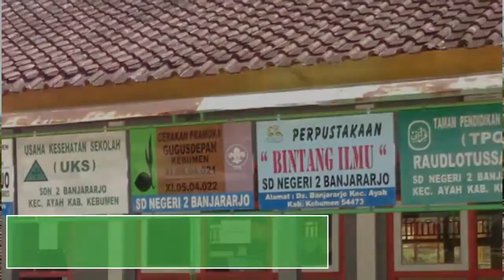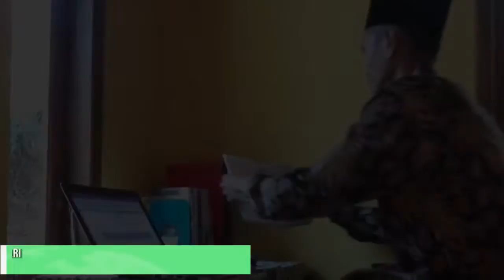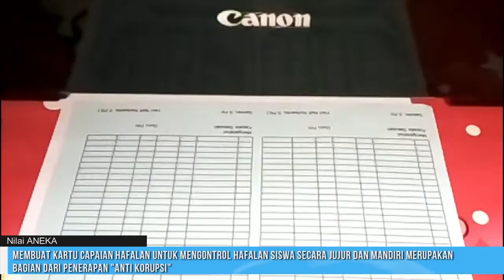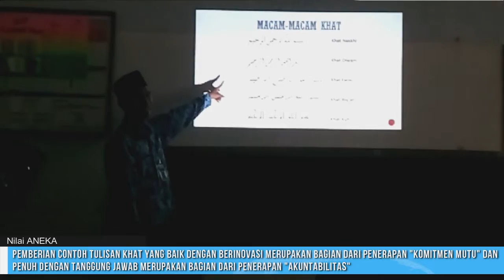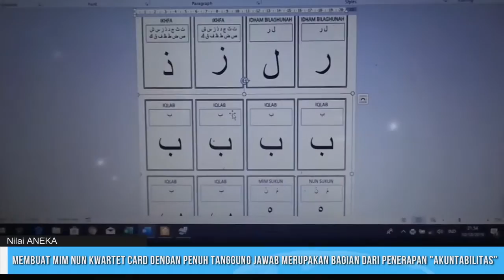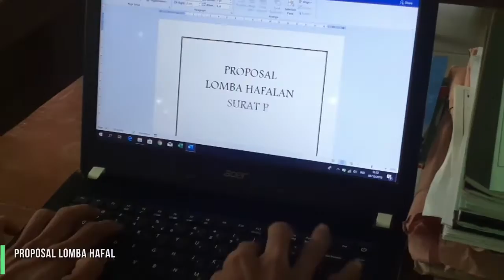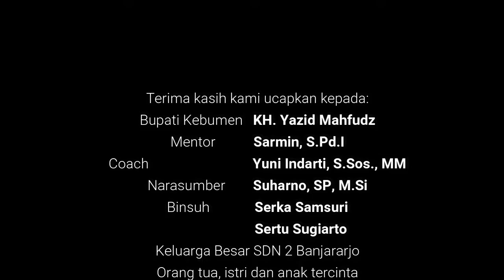Laporan Aktualisasi dan Habituasi Peningkatan Kemampuan BTQ Guru PAI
Laporan Aktualisasi dan Habituasi Nilai-Nilai Dasar Pegawai Negeri Sipil Peningkatan Kemampuan Baca Tulis Al-Qur'an di SD Negeri 2 Banjararjo Tahun Pelajaran 2019/2020